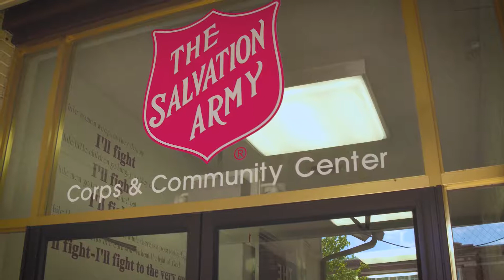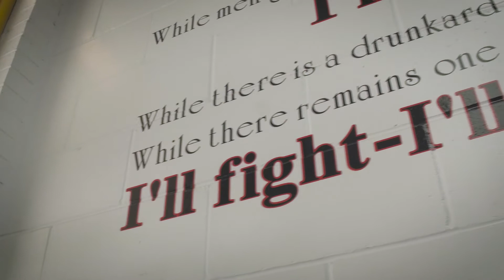Envoy DeShawn Johnson 2018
Envoy DeShawn Johnson discusses The Salvation Army's work of reconciliation in the Sterling/Rock Falls area.

This video is also referenced in the "Come to the Table" Worship Series.
[TM]